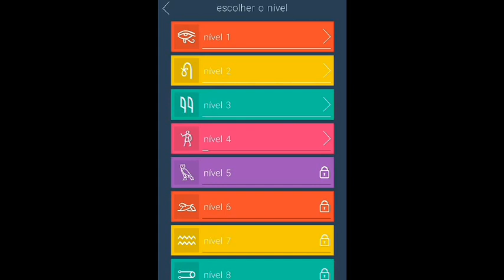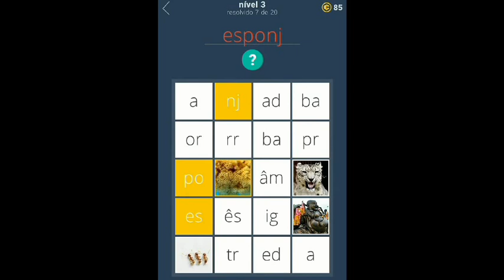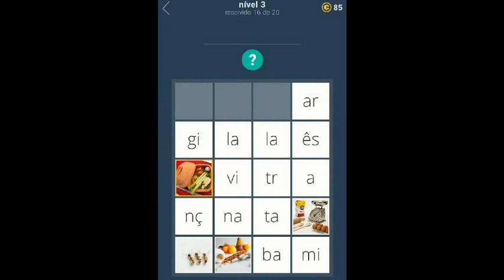Jogo 20 Pistas - Nivel 3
Música - Heading West - Audionautix